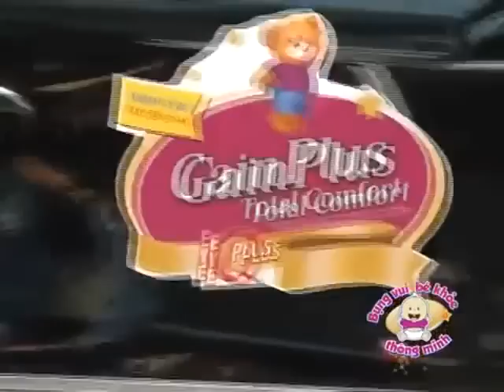Đoán sức khỏe bé qua màu phân tiểu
Đối với trẻ sơ sinh, việc kiểm tra phân và nước tiểu là việc làm cần thiết để cha mẹ biết được sức khỏe của trẻ
Nguy cơ tiềm tàng trẻ có thể mắc các bệnh như: Tả, táo bón, các bệnh về gan ,túi mật hay bệnh lỵ nếu như chúng ta không quan tâm đến tình trạng phân và màu sắc phân khi trẻ đi tiểu.